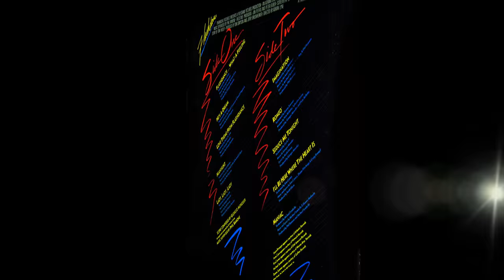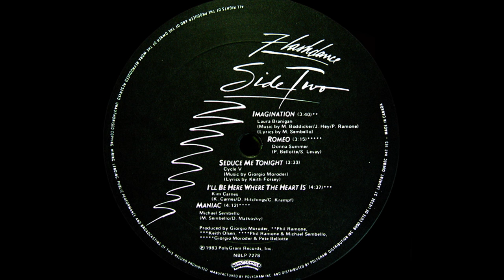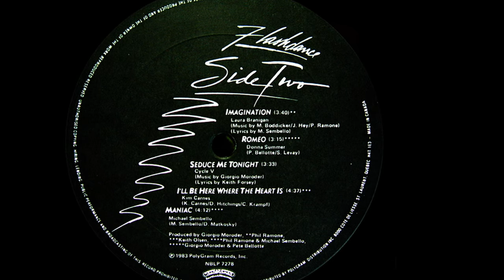Michael Sembello ~ Maniac 1983 Disco Purrfection Version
Micheal hails from Philadelphia, PA born on April 17, 1954 and started his career as a session musican. Soon he was working with the likes of Stevie Wonder on his classic "Fufillingness' First Finale" and then was asked to work on "Songs From The Key Of Life" the following year. That opened many doors for him and he ended working with Michael Jackson, Diana Ross, New Edition, Stanley Clarke,  George Benson, Barbra Streisand, Donna Summer and David Sanborn. He continued to write and record demos, one of them was written for a "Halloween" type slasher flick, but never got used. Phil Ramone contacted him and asked if Sembello had anything he could contribute, so Michael sent him a cassette tape of several demos, not realizing that "Maniac" had been included. Ramone called Michael about the slasher song and asked him to write new lyrics for a specific scene that expanded on the meaning of "Maniac" using it for Jennifer Beals warm up scene, to imply how dedicated she was to dancing. New lyrics in place the song found a comfortable spot at the top of the pop charts for two weeks, being the second #1 hit from "Flashdance" after Irene Cara's rendering of the title track that spent six weeks there. He says the turning point of his career was in 1982 when he offered "Mirror, Mirror" to the Pointer Sisters and thought it was perfect for their harmonies. They soundly rejected it as being "a hokey nursery rhyme", so he offered it to Ross, who recorded it and got a #8 pop hit of it. From that point on, he took a more direct approach to promoting his music. After "Maniac" hit, he released his own LP "Bossa Nova Hotel" that included his #1 hit, and followed it up with "Automatic Man" a #34 hit in October of 1983. He has yet to grace the Top 40 with another of him compositions.